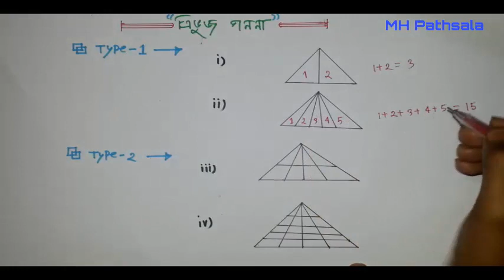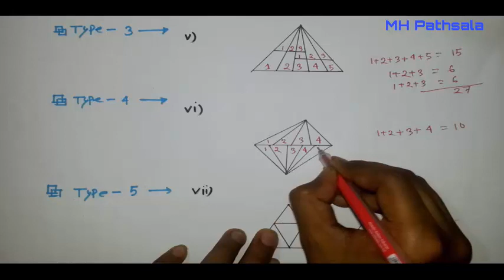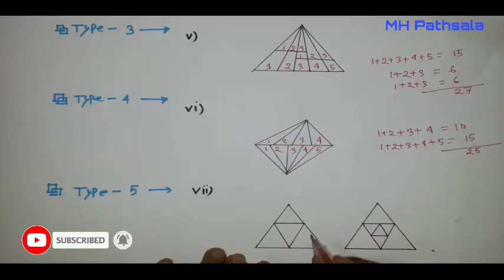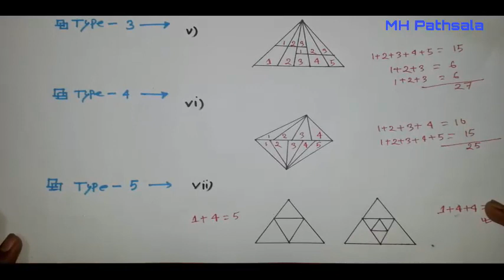ত্রিভুজ গননার অভিনব টেকনিক । How to calculate total triangle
ত্রিভুজ গননার অভিনব টেকনিক
 How to calculate total triangle

এরকম শিক্ষামূলক ভিডিও পেতে আমাদের সাথে থাকুন, লাইক দিন কমেন্ট করুন ।